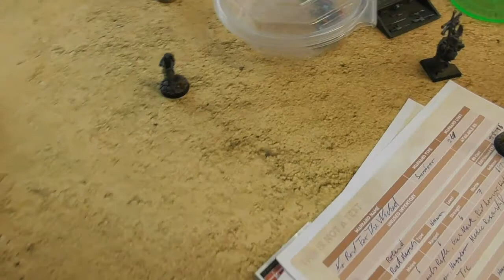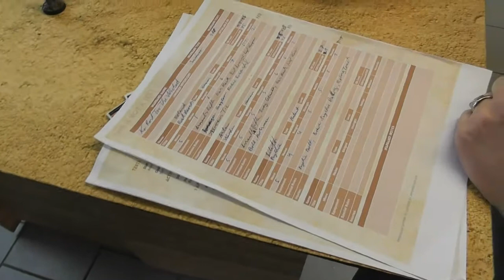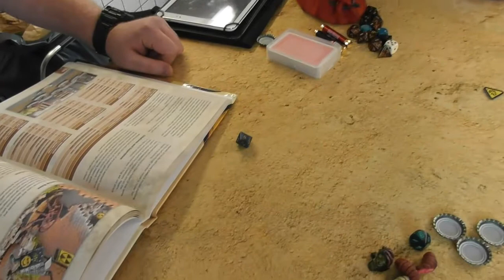Bunkervideos -This is not a Test: DIE Kampagne Spiel 5 (Thibaut/Delly)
This is not a Test Battle Report Deutsch/German Spiel 5 unserer Skirmish Kampagne, mit Gastspielern, viel Action und einer spannenden deutschen Tabletop Runde.

Facebook Seite: Tablefighters Ruhrpott This is not a Test Official german Facebook Group